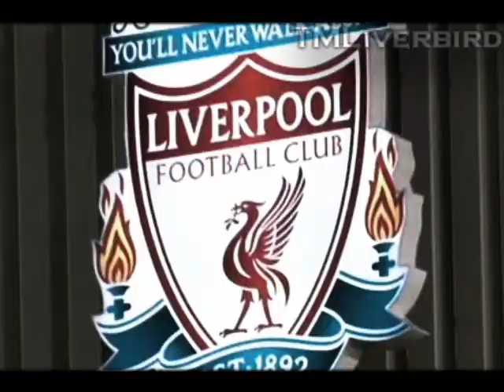Fernando Torres 2009/10 Trailer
Created By TMLiverbird

Special Thanks To:
Mini9Torres
Siralicdaman
Arsenal-4-Ever
Blaugrana
LFCompilations1
Ramor123
Soyelchiquis
Panico123Panico